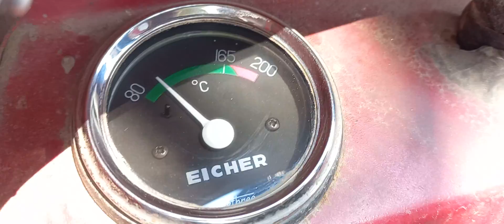बरसम बोए इस तरीके से/बारिश का नुकसान